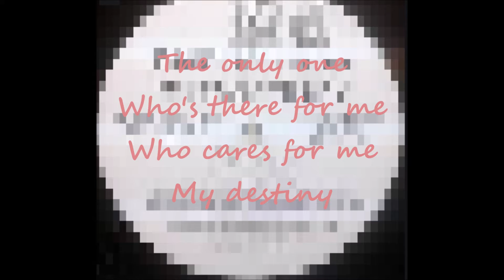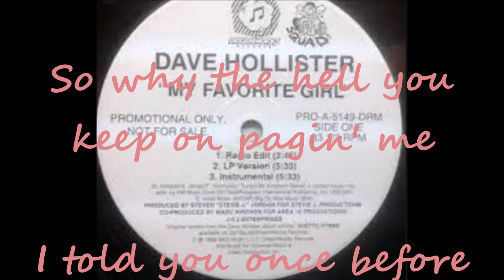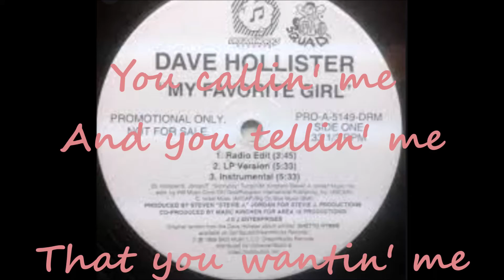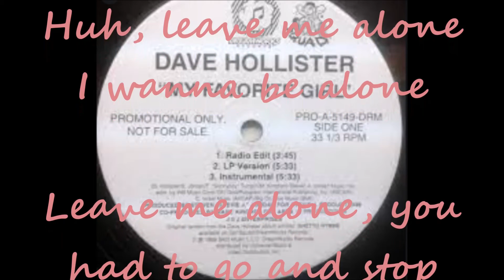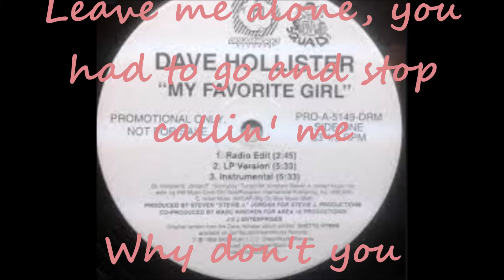Dave Hollister - My Favorite Girl Lyrics 1998